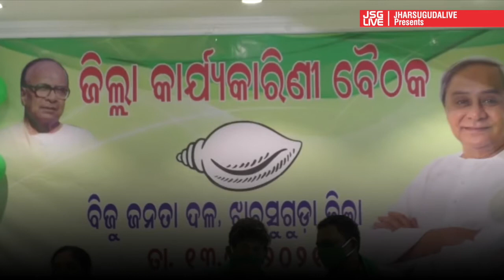Ahead of Panchayat polls, Jharsuguda BJD holds Workers Meet to strengthen organisation